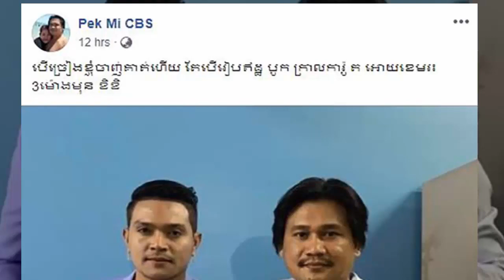ដល់ពេលជួបញឹកញាប់ ពាក់មី ពោលពាក្យបែបនេះទៅកាន់ ខេមរៈ សិរីមន្ត តែម្ដង!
I.ដល់ពេលជួបញឹកញាប់ ពាក់មី ពោលពាក្យបែបនេះទៅកាន់ ខេមរៈ សិរីមន្ត តែម្ដង!
II.